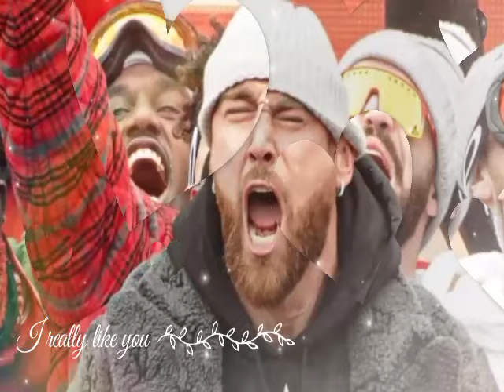A NEW VIRAL VIDEO SHOWS TAYLOR SWIFT SHOUTING" I LOVE YOU" TO HER BOYFRIEND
Amidst the deafening cheers and chants, some skeptics argue that Travis may not have heard Taylor's love proclamations over the cacophony of the NFL game. However, others insist that Travis not only heard but responded in a way that set the stands on fire. Eyewitnesses claim that, in a jaw-dropping turn of events, Travis Kelcee actually pointed in Taylor Swift's direction, unleashing a frenzy of speculation and excitement among fans. The on-field drama, paired with Taylor's bold expression of affection, has ignited a wildfire of discussions across social media platforms. Memes, gifs, and witty comments have flooded the internet, as fans playfully join the speculation game. Some have even suggested that the Chiefs should consider adding "Love Ambassador" to Travis Kelcee's impressive list of titles, given the unexpected romance twist on the football field.  In the midst of the whirlwind romance rumors, Travis Kelcee himself has not explicitly addressed the viral moment. Was it a subtle acknowledgment of Taylor's love declaration, or just a friendly wave lost in the midst of a roaring crowd? The ambiguity surrounding Travis's reaction only adds fuel to the fiery romance speculations, leaving fans eagerly anticipating what could be the most unexpected love story of the year.  As the video continues to circulate, fans have found humor in the unexpected pairing of Taylor Swift and Travis Kelcee, with some suggesting potential collaboration titles like "Love in the End Zone" or "Swift Touchdowns." Social media users have embraced the lighthearted spirit of the moment, turning the incident into a meme-worthy celebration of love and sportsmanship.  In the grand theater of sports and entertainment, this viral moment between Taylor Swift and Travis Kelcee has taken center stage. The echoes of "I love you, Travis!" continue to reverberate across the internet, leaving fans eagerly awaiting the next chapter in this unexpected love story that transcends the boundaries of the football field. In a world where touchdowns and love collide, who knows what surprises the game of life has in store for Taylor Swift and Travis Kelcee? One thing is for certain—the NFL will never be the same again